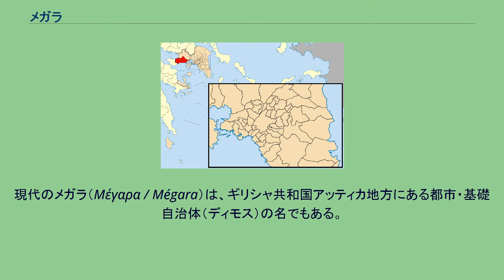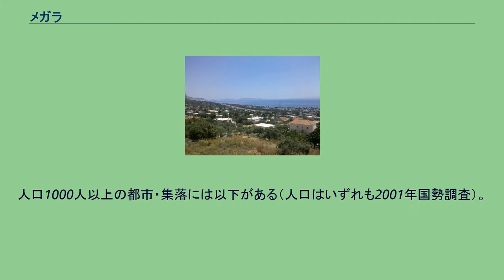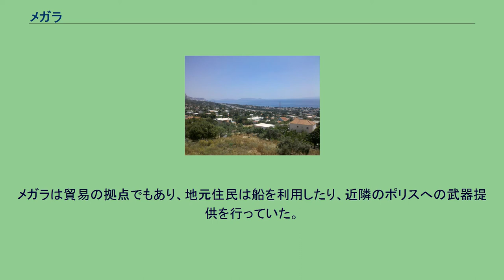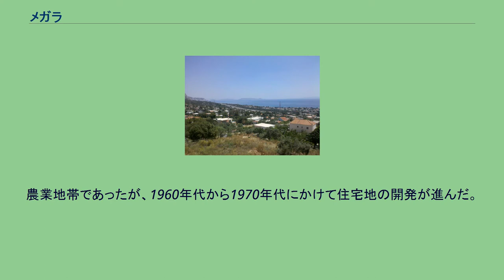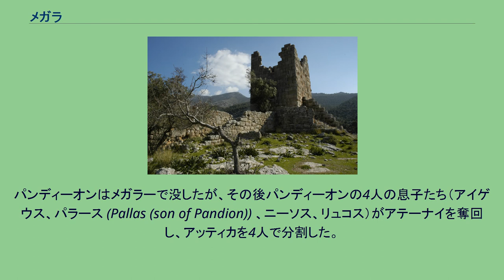メガラ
メガラ（Μέγαρα / Mégara）は、古代ギリシャのアッティカ西部・メガリスにあった都市国家。
メガラーとも表記される。
メガラ人が築いた植民市の中には、ビュザンティオン（現在のイスタンブール）がある。
現代のメガラ（Μέγαρα / Mégara）は、ギリシャ共和国アッティカ地方にある都市・基礎自治体（ディモス）の名でもある。
メガラは西アッティカ県の南西部に所在し、アテネから西北西へ約42kmの距離に位置する。
コリントス地峡北東部のサロニコス湾側（南岸）、メガリス平野 (Megaris) 南部に所在し、サロニコス湾にほど近い。
とくにメガラ前面の南の海をメガラ湾ともいう。
古代のメガラは一時期サラミス島を支配したが、アテネ（アテナイ）とはサラミス島を挟んで反対側に位置する。
自治体としてのメガラ市の領域は、コリントス地峡を形作る海の双方（南東のサロニコス湾、北西のコリンティアコス湾）に面している。
メガリス平野 (Megaris) が広がる。
人口1000人以上の都市・集落には以下がある（人口はいずれも2001年国勢調査）。
メガラの遺跡から出土した金細工品 歴史時代の初期、メガラはコリントスの属領であった。
メガラからの植民者たちは、シチリア島のシュラクサイの北にメガラ・ヒュブラエア（現在のシラクーザ県アウグスタ）という都市を築いた。
メガラ人たちはコリントスからの独立戦争を戦い、紀元前685年頃にはカルケドン、紀元前667年頃にはビュザンティオンを建設した。
紀元前7世紀の終わり、テアゲネス (Theagenes of Megara) はメガラの僭主となった。
テアゲネスは、富裕者の家畜を屠殺することによって貧困層の支持を得たという。
ペルシャの第二次侵攻（ペルシャ戦争）において、メガラはアテナイやスパルタと同じ陣営につき、サラミスの海戦やプラタイアの戦いなどの重要な戦闘に従った。
紀元前460年ごろ、スパルタが牛耳るペロポネソス同盟からメガラは離反するが、このことは第一次ペロポネソス戦争（紀元前460年 - 紀元前445年）のきっかけとなった。
「30年不戦条約」（紀元前446年あるいは紀元前445年）を契機として、メガラはペロポネソス同盟に復帰した。
ペロポネソス戦争（紀元前431年 - 紀元前404年）では、メガラはスパルタの同盟者であった。
メガラとアテナイの経済を巡るいくつかのできごと（アテナイが支配下の領域でメガラ人の商業活動を禁じたことなど）は、ペロポネソス戦争の原因の一つと考えられている。
メガラは貿易の拠点でもあり、地元住民は船を利用したり、近隣のポリスへの武器提供を行っていた。
メガラにある2つの港のうち、西側のペガイはコリンティアコス湾にあり、東側のニサイアはエーゲ海のサロニコス湾にあった。
古代メガラの植民市 メガラ人の築いた植民市には、以下のようなものがある。
農業地帯であったが、1960年代から1970年代にかけて住宅地の開発が進んだ。
メガラ市（Δήμος Μεγαρέων）は、西アッティカ県に属する基礎自治体（ディモス）の一つである。
現在のメガラ市は、カリクラティス改革（2011年1月施行）にともない、旧メガラ市とネア・ペラモス市が合併して発足した。
なお、カリクラティス改革以前の旧メガラ市は、アッティカ地方最大の面積を持つ自治体であった。
アテネとペロポネソス半島を結ぶ交通路が市内を通過している。
ギリシャ神話によれば、アテーナイ王パンディーオーン (Pandion II) は、内乱が発生した際にメガラーに亡命した。
メガラー王ピュラースの娘ピュリアーと結婚し、のちにピュラースから国を譲られてメガラーを支配した。
パンディーオンはメガラーで没したが、その後パンディーオンの4人の息子たち（アイゲウス、パラース (Pallas (son of Pandion)) 、ニーソス、リュコス）がアテーナイを奪回し、アッティカを4人で分割した。
メガラーを支配することになったのはニーソス（ニューソスとも）である。
ニーソスには3人の娘がおり、長女エウリュノメー (Eurynome (daughter of Nisus)) は海神ポセイドーンとの間に英雄ベレロポーンを生んだとされる。...